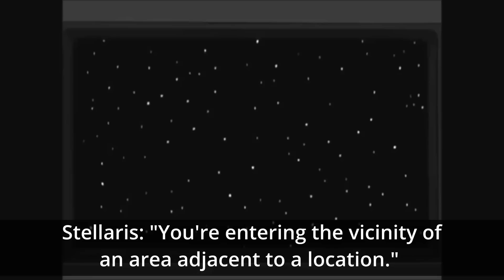What Is The Tiyanki Death World?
Stellaris Toxoids has brought new features and abilities. None are more repugnant and bone chilling than the discovery of the Tiyanki corpse world...

Try not to dive in!